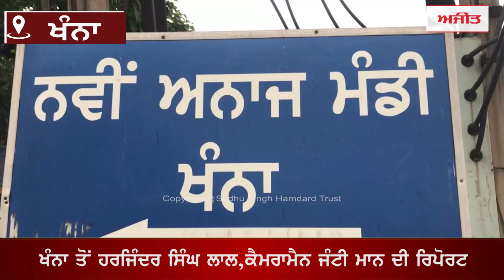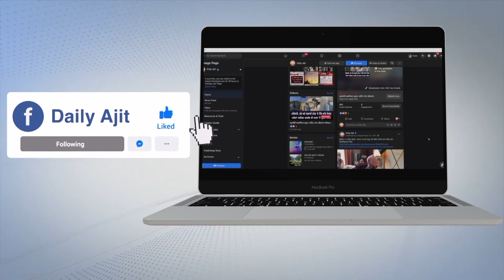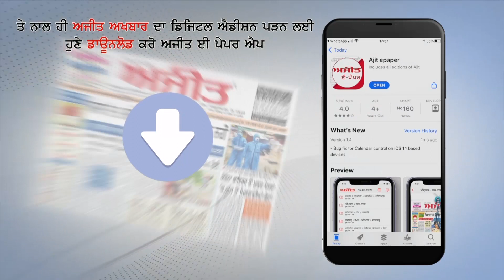ਮੰਡੀਆਂ 'ਚ ਰੁਲ ਰਿਹਾ ਕਿਸਾਨ, ਖ਼ਰੀਦ ਏਜੰਸੀਆਂ ਨੇ ਹੱਥ ਪਿੱਛੇ ਖਿੱਚੇ